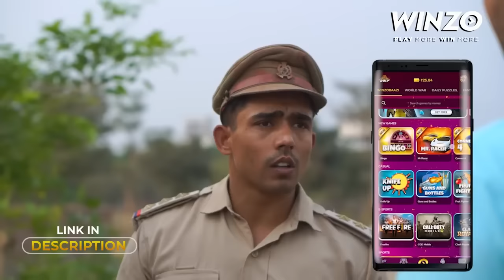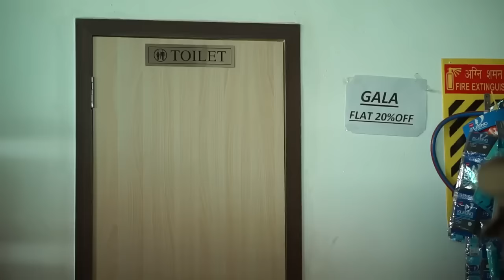ZOMBIE- The Living Dead || Part-1 || Round2hell || R2H TEAM vs ZOMBIES || Zyan Saifi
ZOMBIE- The Living Dead || Part-2 || Round2hell || R2H TEAM vs ZOMBIES || Zyan saifi
691 Vo 9:40 KB/S LTE

Description
For Behind The Scenes & More..
Follow us on:-
Script: Team Round2hell D.O.P & Colorgrading: Chetan Jaitpuriya Editing & Thumbnail: Ryan Saifi